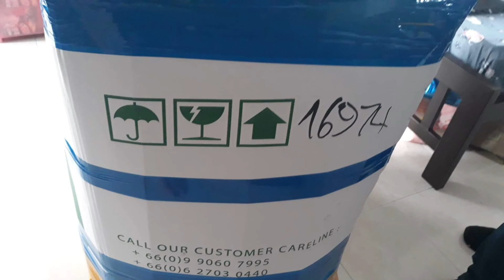Balikbayan Box//Thailand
Sino makarelate dito kung anong feeling natin kapag magpabagahe na para sa pamilya? 😊😊😊 yong tipo, makalimutan natin ang gastos at pagod dahil alam natin matutuwa ang pamilya natin kapag matanggap nila ang pinadala natin package para sa kanila.